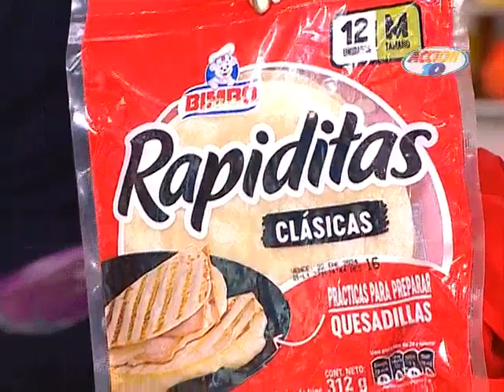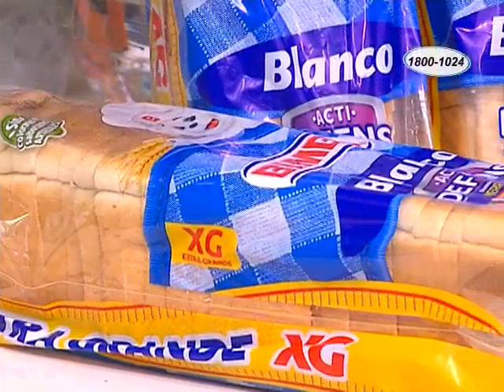Cocina con Sabor: Rapiditas para tu 2024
Aprende con nosotros a preparar tus mejores rapiditas, de forma creativa y deliciosa.